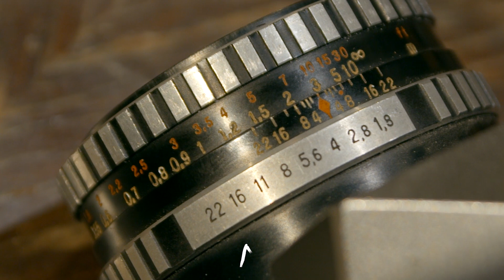Aparat fotograficzny Praktica Super TL, 1968 rok | A jednak działa! 22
Praktica Super TL – aparat fotograficzny, lustrzanka jednoobiektywowa na film perforowany 35 mm, produkcji Kombinat VEB Pentacon Drezno w NRD (Niemieckiej Republice Demokratycznej). Produkowany  w okresie od  1968 do 1976 roku. Po upadku muru berlińskiego w 1989 roku zakłady VEB Pentacon Drezno w 1990 roku postawiono w stan likwidacji.

Czy pamiętacie jeszcze, jak odtworzyć kasetę magnetofonową albo stworzyć dokument na maszynie do pisania? A może nigdy dotąd nie zetknęliście się z takimi rzeczami i chcielibyście rozwikłać znaczenie ich tajemniczo brzmiących nazw? Nowy cykl filmowy Muzeum Lubuskiego przybliży Wam sposób działania przedmiotów, które - zanim stały się zabytkami - służyły ludziom w życiu codziennym!

„A jednak działa!” - ciśnie się na usta po uruchomieniu niemal stuletniego gramofonu walizkowego, z którego słychać dźwięki przedwojennej melodii, uwiecznione na płycie szelakowej. Ten i inne zabytki, zgromadzone w magazynach muzealnych, zostaną wydobyte na światło dzienne i przedstawione przez pomysłodawców filmowego cyklu, dyrektor Ewę Pawlak oraz kustosza Jana Zalewskiego. Razem z charyzmatycznym duetem przeniesiemy się w czasie i przekonamy się, że muzealia żyją!

Kolejne odcinki cyklu ukazywać się będą na naszym kanale YouTube w poniedziałki o godzinie 6 rano – na miły początek każdego pracowitego tygodnia.

Koniecznie napiszcie nam, jakie przedmioty Was zabierają w sentymentalną podróż w czasie! A może w domowych zakamarkach macie jeszcze rzeczy, które z powodzeniem mogłyby być określane mianem muzealnego eksponatu? Najciekawsze komentarze zostaną nagrodzone. Zapraszamy do zabawy!

Jako instytucja kultury zachęcamy do wyrażania opinii oraz dyskusji z zachowaniem zasad kultury i poszanowaniem drugiej strony. Zastrzegamy sobie możliwość usuwania obraźliwych i wulgarnych komentarzy.

Realizacja filmu: Alchemia Obrazu. Piotr Adamowicz